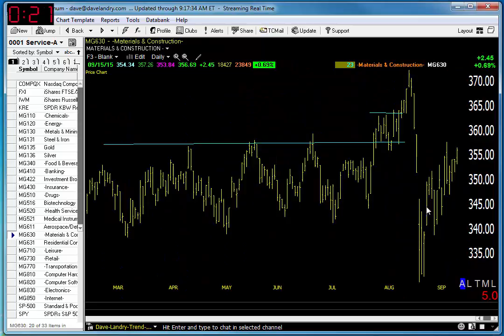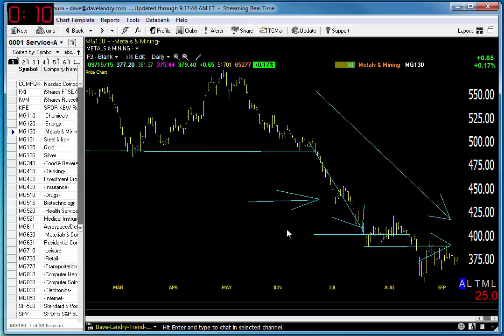09/16/15 Dave Landry's Market In A Minute